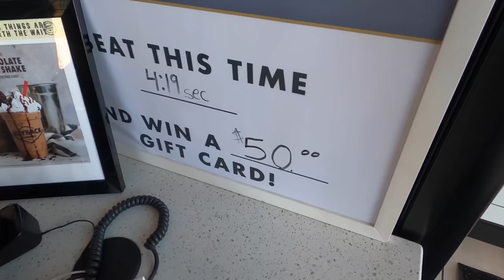BURGER EATING CHALLENGE (WAYBACK BURGERS)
Wayback Burgers
9910 137 Ave NW, Edmonton, Alberta T5E 6W1